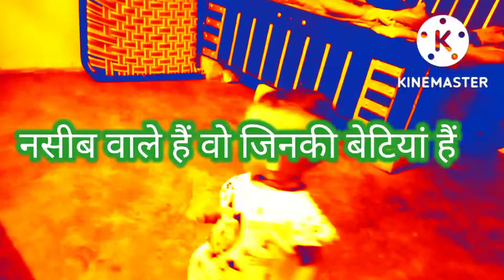Daughter's Day Special 💗😘 Theme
💝 Daughter's 😗 Day 💝 SpecialL 😗 Theme
 💝 बेटी दिवस समारोह
baby 😗 laughing 💝 videos
😗 baby 💝 welcome 😗 preparation 💝😗